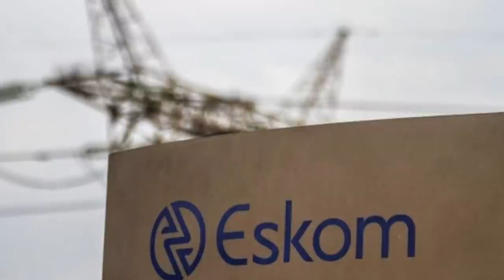A STORM is brewing for SA in 2022 | Centre For Risk Analysis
South Africa is likely to experience more political and economic volatility in the year ahead. In this clip from an exclusive client webinar, John Endres and Frans Cronje of the CRA discuss the major risks facing the country in 2022.